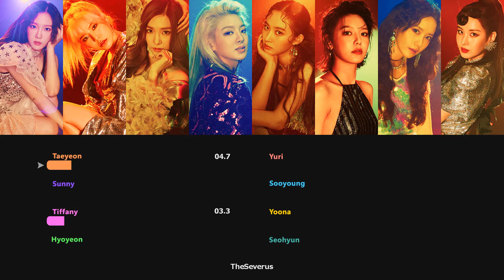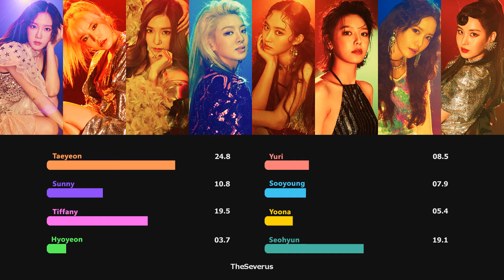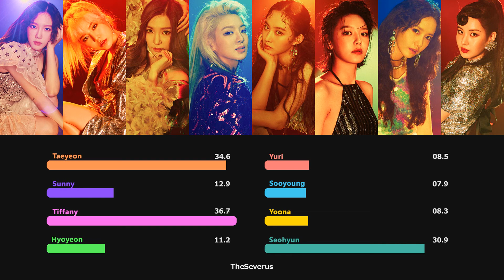GIRLS' GENERATION 소녀시대 - Girls Are Back (Line Distribution) GIRLS6ENERAT10N | TheSeverus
AS RAINHAS ESTÃO DE VOLTA!!! Eu nem acredito que esse comeback está realmente acontecendo e o álbum é TÃO bom, estou analisando as oportunidades de fazer a distribuição de todo o álbum então fiquem ligados!

- Song: Girls Are Back | Album: Holiday Night (2017) | Artist: Girls' Generation